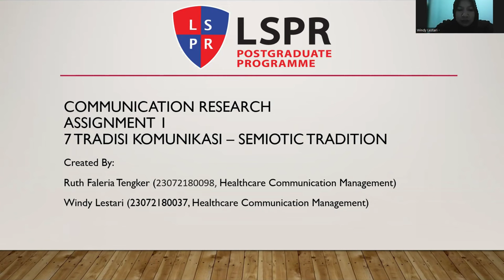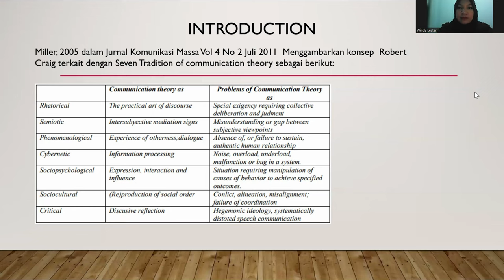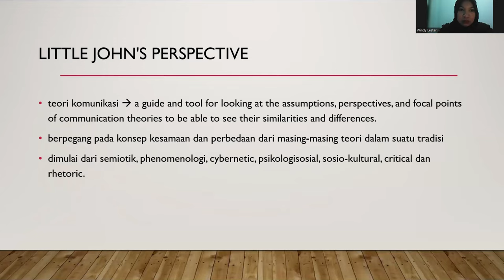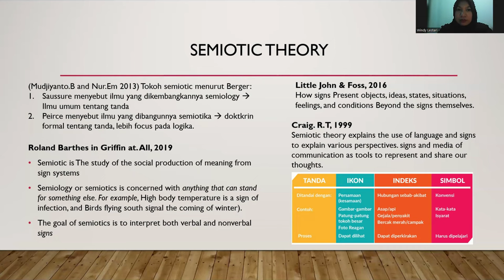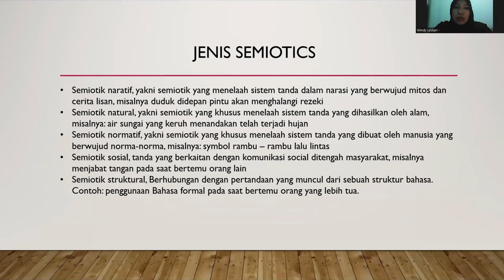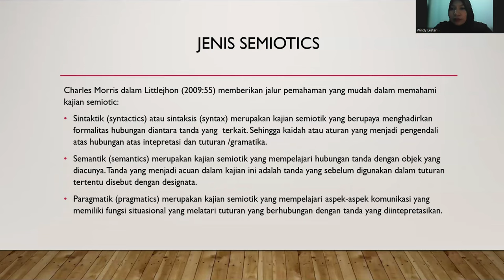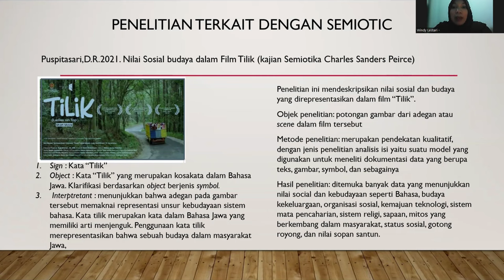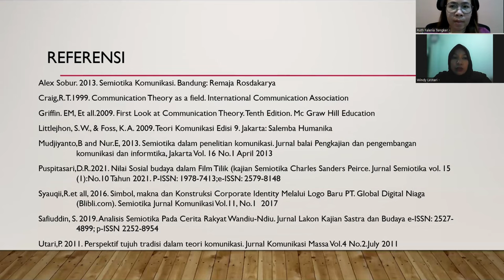Communication Research Assignment 1_Ruth & Windy_HCM Batch 18_LSPR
Video ini dibuat untuk memenuhi Assignment 1 Communication Research Semester Ganjil 2023